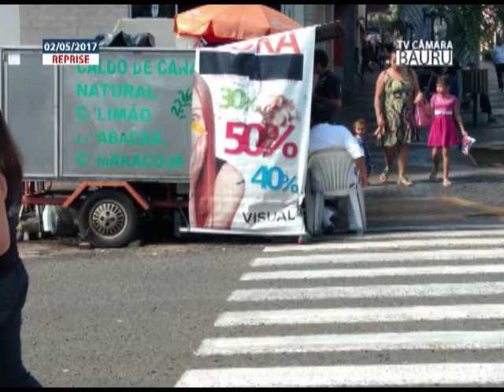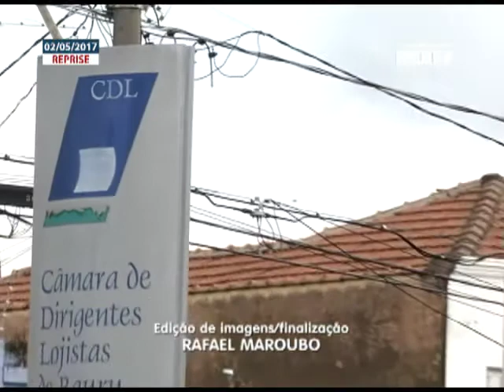Oradores Rober Barude 02 05 17